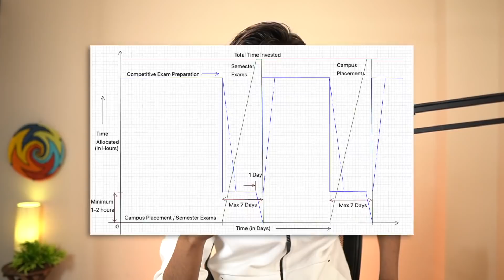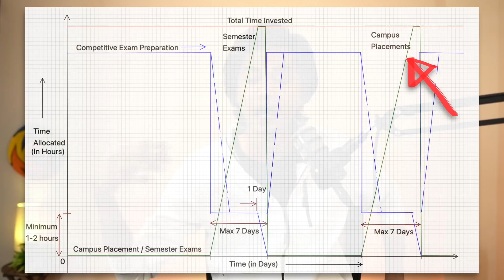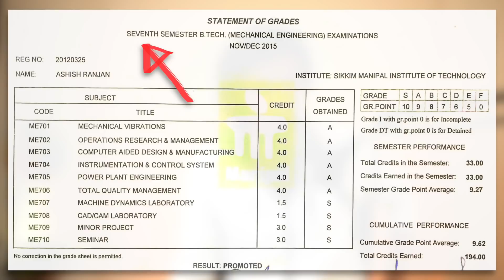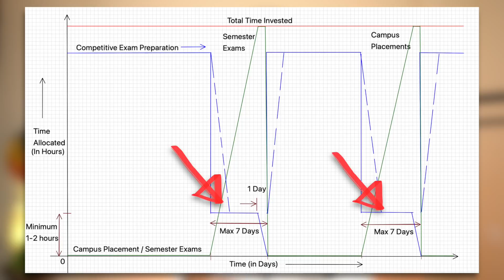Balancing GATE with Semester Exams & Campus Placements (for College Students) | By Ashish Ranjan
Final-year engineering students face a tough time balancing all three, namely: GATE, Placements & Semester Exams. Back when I was in the 7th semester, I appeared in 5 campus placements, maintained a semester exam CGPA of above 9, and cleared GATE as well. Here's how I did it.
Time Stamps:
1. Intro 0:00
2. Importance of Semester Exams 2:25
3. Balancing 3 Tasks simultaneously 4:12
4. Time management 6:41
Products Used:
⽴ Mike Stand/ Boom Arm
〄 XLR Cable:
🎚 Audio Interface
💻 Apple Macbook Air M1
📟 Digital Table Clock
📸 Camera Used for Recording
Key Light
LED lights (hair & fill)
Wall light
Velcro Cable Management
Light Stand
Butter Paper
Smart Bulb
Back Drop Stand